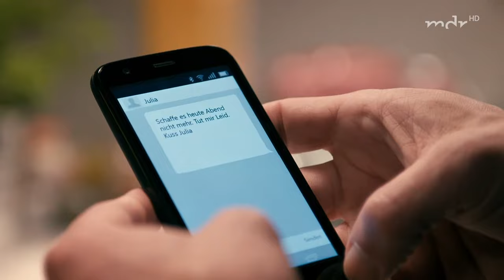In aller Freundschaft - Die jungen Ärzte (1.16)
16. Der Richtige

Die junge schwangere Patientin Leonie Richter wird von ihrer resoluten Mutter Alexandra mit Wehen in die Notaufnahme gebracht. Aufgeregt stellt sich Assistenzarzt Elias Bähr unter der Anleitung von Dr. Niklas Ahrend der Geburt, die zur großen Freude erfolgreich verläuft. Doch kurz darauf bricht die frischgebackene Mutter zusammen! Leonies Symptome stellen die Ärzte vor ein Rätsel und Niklas ist fest entschlossen, dem auf den Grund zu gehen und der kleinen Familie zu helfen! Eric Thalbach ist nach einem Fahrradunfall und einer gebrochenen Hand für einen weiteren Eingriff im Johannes-Thal-Klinikum. Ben Ahlbeck schafft es, Oberarzt und Koryphäe Dr. Matteo Moreau zu überzeugen, bei der anstehenden OP von Eric zu assistieren.
Doch Bens Ehrgeiz wird grundlegend auf die Probe gestellt, als es während des Eingriffs zu unvorhergesehenen Schwierigkeiten kommt – Gleichzeitig erlebt Niklas, wie schwer es Julia Berger fällt, ihre Beziehung mit Eric zu beenden. Sie ist hin- und hergerissen zwischen ihrer Leidenschaft für Niklas und den noch immer vorhandenen Gefühlen für ihren Verlobten. Schließlich müssen sich sowohl Niklas als auch Julia entscheiden … (Text: ARD)

Deutsche TV-Premiere
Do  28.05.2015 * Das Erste